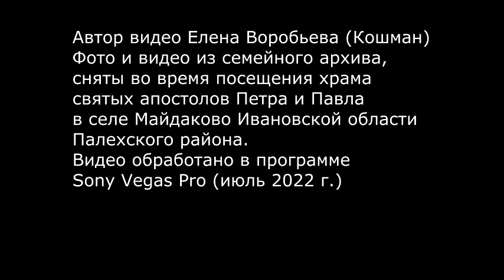Майдаковский Храм Петра и Павла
Дорогие друзья, с радостью в сердце и с благодарностью ко Господу я посетила храм святых апостолов Петра и Павла в селе Майдаково Ивановской области. Благодарю Господа, что в этом храме я с благоговением приложилась к частичке мощей святого преподобного Амвросия Оптинского и познакомилась с гостеприимным добрым божьим человеком - настоятелем этого храма отцом Александром (Акуловым). Слава Богу за все!